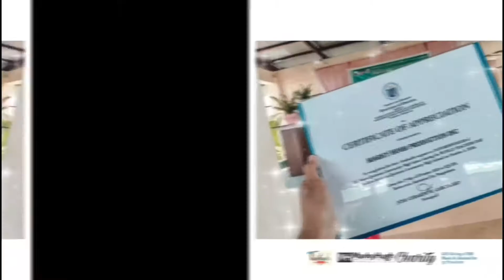Gift Giving for Teachers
A charity project by MH Productions in celebration of the Worlds Teachers’ Day